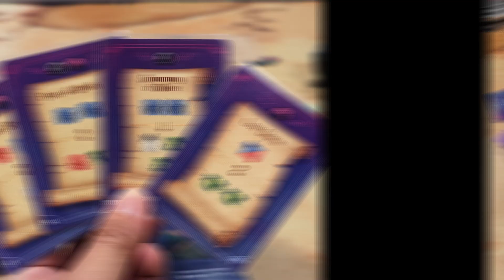Whirling Witchcraft board game mini how-to-play with mini review in description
Title:
Whirling Witchcraft
Publisher:
AEG
Designer:
Erik Anderson Sundén

Extremely fun and enjoyable game.  Decent amount of player interaction so that it isn't a killjoy on game night by forcing multiplayer solitaire.  Easy source of funny smack talk for your opponent such as, "Do you enjoy choking on the spiders?  Do the leg hairs tickle your throat?"

I really enjoy this at 2-3 players.  Having more players makes seating order much more relevant and important.  This is not nor should not be a game where winning or losing will cause bitterness, it is focused on whimsical feelings and making the experience fun.  This game hits the table a lot due to the easy setup aided by the 3d printed components.  The stock insert allows for keeping the cardboard cauldrons fully assembled which adds to the ease of setup and tear down and is one of the few stock inserts that actually has remained in the box from my collection.  We play this game as either a filler or the main event of the night.  A typical game for us lasts about 20-25 minutes but we have played this game a lot and know the rules quite well.  Your first few plays might take a bit longer.  Typically, people want to play more than one game in a game night session.  We still love this game and play it regularly.

We highly recommend this game.

There are some excellent 3d printable components for this game such as the cauldrons and the compact player boards.   I did make a rudimentary organizer for this game back when I first started 3d printing.  It is rough around the edges but functions well.

Fun factor: 4.5/5
Competitive rage: 2/5
Repeat play: 4/5
Ease of learning: 4/5
Hitting the table: 4/5
Insert: 4/5
Printable add-ons: ⅘

Composer:
Camille Saint-Saëns
Played by:
National Philharmonic Orchestra
Conductor:
Leopold Stokowski